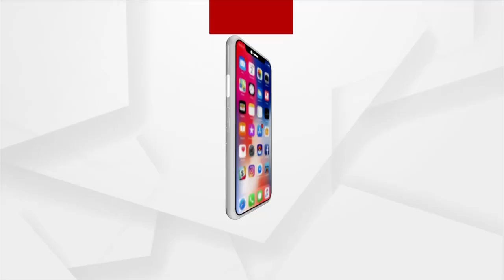ରାଜ୍ୟରେ ବଢ଼ି ଚାଲିଛି ନିଶା କାରବାର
ରାଜ୍ୟରେ ବଢ଼ି ଚାଲିଛି ନିଶା କାରବାର । ପ୍ରତି ଦିନ ବିଭିନ୍ନ ସ୍ଥାନରେ ଚାଲିଛି ଧଳାଜହର କାରବାର । ତେବେ ଆଜି ଜଳେଶ୍ବର ପୋଲିସ ଓ ଅବକାରୀ ବିଭାଗକୁ ମିଳିଛି ବଡ଼ ସଫଳତା । ରାଜପୁର ବସ୍ତିରେ ମିଳିତ ଚଢ଼ାଉ ବେଳେ ଦେଢ଼ କିଲୋଗ୍ରାମର ବ୍ରାଉନସୁଗାର ଜବତ ।